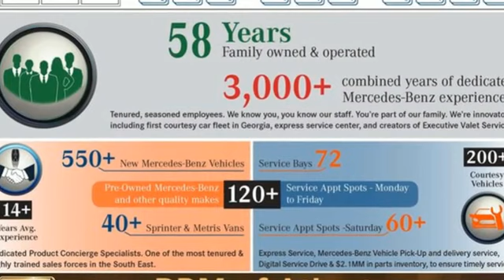New 2023 Mercedes-Benz C-Class Atlanta GA Sandy Springs, GA M35808 - SOLD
Year: 2023
Make: Mercedes-Benz
Model: C-Class
Trim: C 300 Sedan
Engine: 4 2.0 L
Transmission: Automatic
Color: Black
Interior: Sienna Brown/Black
Stock #: M35808
VIN: W1KAF4GB1PR082267
WHEELS: 19 5-SPOKE -inc: Tires: 225/40R19 Fr & 255/35R19 Rr, Summer High-Performance Tires, TIREFIT, WHEEL LOCKING BOLTS, SIRIUSXM SATELLITE RADIO -inc: 6-month trial, SIENNA BROWN/BLACK, MB-TEX UPHOLSTERY, PANORAMA SUNROOF, NATURAL GRAIN BLACK WOOD W/ALUMINUM LINES TRIM -inc: Piano Black Lacquer Center Console, FIRST AID KIT, EXCLUSIVE TRIM PACKAGE -inc: Sound Package, Online Music Streaming, Sound Personalization, Burmester 3D Surround Sound System w/Dolby Atmos, Illuminated Door Sills, Enhanced Ambient Lighting, Inductive Wireless Charging, Parking Assist Package, Parking Pilot w/Surround View System, GUARD 360, PARKTRONIC w/Active Parking Assist, Surround View System, BLACK FABRIC HEADLINER, BLACK. This Mercedes-Benz C-Class has a dependable Intercooled Turbo Gas/Electric I-4 2.0 L/122 engine powering this Automatic transmission.*These Packages Will Make Your Mercedes-Benz C-Class C 300 The Envy of Your Friends *Wheels: 18 5-Spoke, Voice Activated Dual Zone Front Automatic Air Conditioning, Valet Function, Urethane Gear Shifter Material, Turn-By-Turn Navigation Directions, Trunk/Hatch Auto-Latch, Trip Computer, Transmission: 9G-TRONIC 9-Speed Automatic, Transmission w/Oil Cooler, Tires: 225/45R18 Fr & 245/40R18 Rr -inc: MOE Tires (Extended Mobility), Tire Specific Low Tire Pressure Warning, Systems Monitor, Strut Front Suspension w/Coil Springs, Smart Device Remote Engine Start, Side Impact Beams, Seats w/Leatherette Back Material, Remote Keyless Entry w/Integrated Key Transmitter, 2 Door Curb/Courtesy, Illuminated Entry and Panic Button, Regenerative 4-Wheel Disc Brakes w/4-Wheel ABS, Front And Rear Vented Discs, Brake Assist, Hill Hold Control and Electric Parking Brake, Redundant Digital Speedometer, Rear-Wheel Drive.* Visit Us Today *Stop by RBM of Atlanta located at 7640 Roswell Road, Atlanta, GA 30350 for a quick visit and a great vehicle!

Address:
7640 Roswell Road